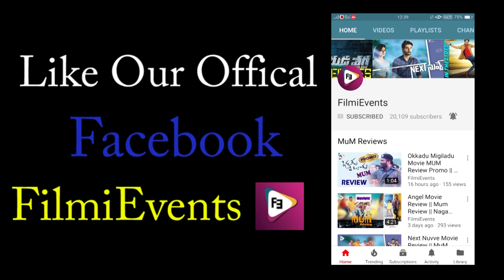Chiranjeevi At Chay-Sam Marriage Reception | Naga Chaitanya - Samantha Reception | FilmiEvents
Watch Here Mega Star Chiranjeevi at Naga Chaitanya - Samantha Marriage Reception Full Video

Naga Chaitanya - Samantha Marriage Reception Full Video
Sam and Chaitu Marriage Reception
Samantha and Naga Chaitanya
ChaySam Reception Live
Naga Chaitanya - Samantha Wedding Reception Full Video
Grand Reception for Chay-Sam
Grand Reception for Naga Chaitanya – Samantha
Nagarjuna invites all for a grand Chay-Sam reception
Watch Chay-Sam (Samantha Naga Chaitanya) Wedding Reception
ChaySam Wedding Reception LIVE
ChaySam Wedding Reception Uncut Full Video
Nagachaitanya Samantha marriage Reception Full HD

Samantha Naga Chaitanya Wedding Videos

??  Shriya Saran Bubbly Exclusive Interview Full

?? Megha Akash Exclusive Full Interview

??Yuddham Sharanam Teaser Review

??Laggam Time Lyrical Review

??Boom Boom Song Teaser Review